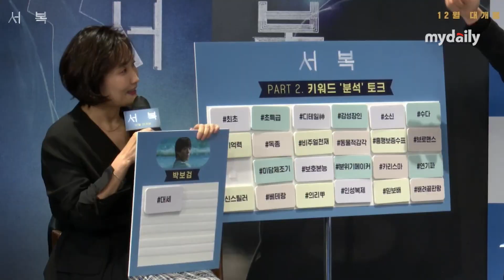'서복' 공유(Gongyoo) "박보검(Park Bogum)에게 붙여주고 싶은 수식어? 대세!" [MD동영상]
27일 오전 온라인으로 진행된 영화 '서복' 제작보고회에 참석한 배우 공유가 박보검에게 붙여주고 싶은 수식어로 '대세'를 꼽았다.

'서복'은 인류 최초의 복제인간 서복(박보검)을 극비리에 옮기는 생애 마지막 임무를 맡게 된 정보국 요원 기헌(공유)이 서복을 노리는 여러 세력의 추적 속에서 특별한 동행을 하며 예기치 못한 상황에 휘말리게 되는 이야기를 그린 영화다. 오는 12월 개봉 예정.

[사진, 영상 = CJ엔터테인먼트]